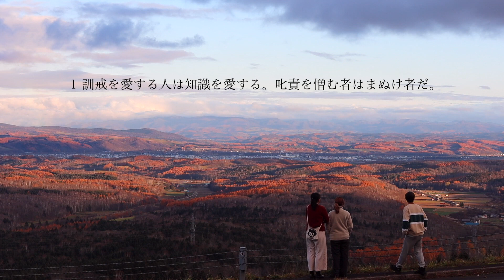箴言12章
この動画が多くの人に届くためにぜひ「いいね」押してください👍🏻🙏🏻
（押さない人は「もうなんでですか」と問いにいきます）
（まぁ神様が軽々と見るべき人に届けるんだろうが）

〜繋がりましょうじゃありませんでしょうか〜

ティムクリライン📩では、世界で起きていることを速報で一斉にみんなに伝えます。
みことばや祈りの課題を送ったりもします🙏🏻
もちろんみんなからも祈りのリクエストや、相談や、質問なんでも受け付けるので是非友達追加お願いします🥳🙌🏻